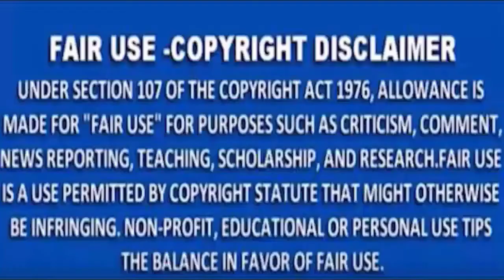MNSNEWSTV LIVE TV- बाइक सवार बदमाश ने महिला बैंक मैनेजर पर किया एसिड अटैक, गंभीर रूप से झुलसी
MNS NEWS HINDINEWS ndtv MNSNEWSTV LIVE TV बाइक सवार बदमाश ने महिला बैंक मैनेजर पर किया एसिड अटैक, गंभीर रूप से झुलसी